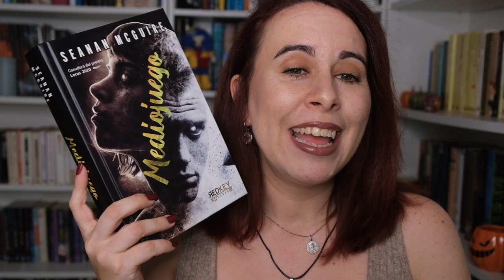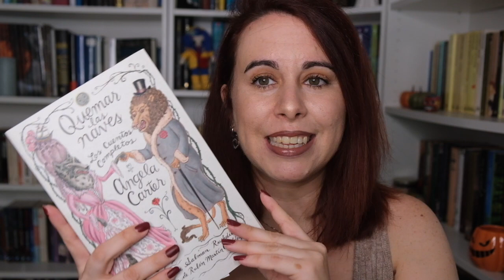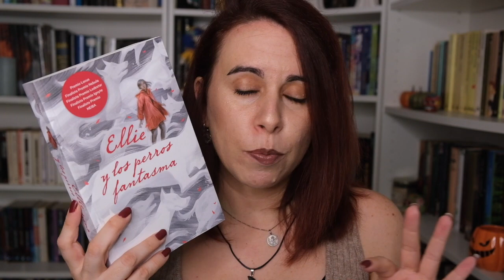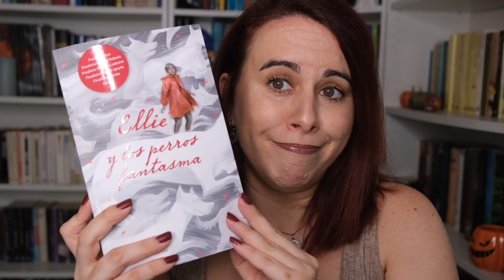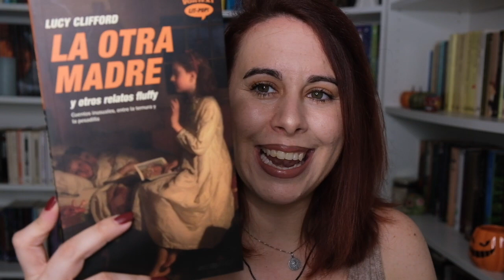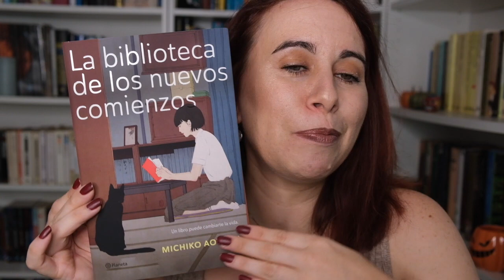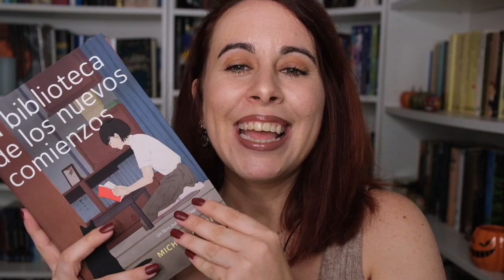wrap up septiembre